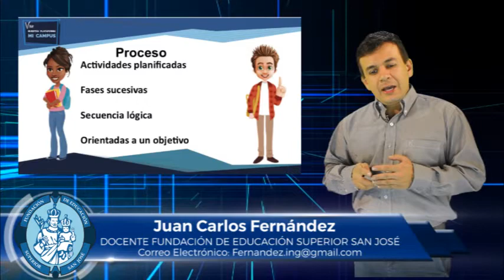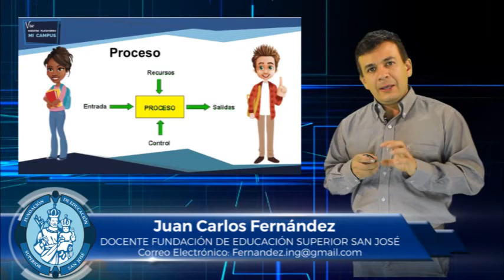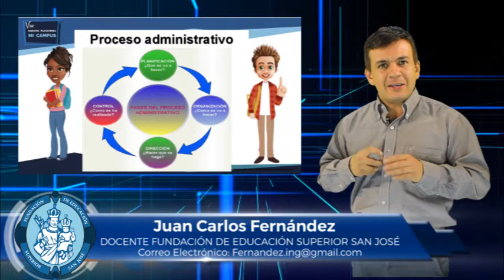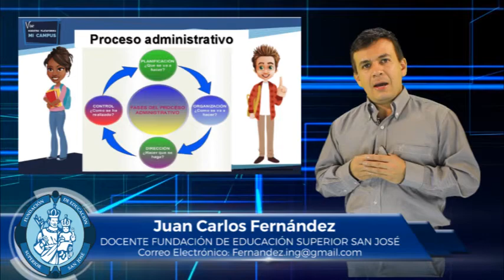JUAN CARLOS FERNÁNDEZ MATERIA MANEJO DE PROCESOS EMPRESARIALES TEMA PROCESOS EMPRESARIALES